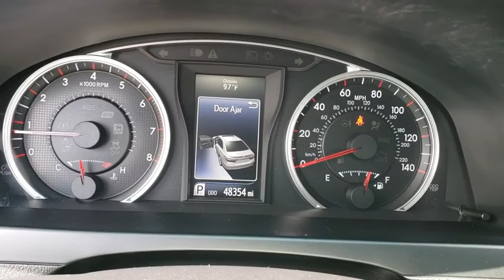2016 Toyota Camry Orlando, Sanford, Kissimme, Clermont, Winter Park, FL 18501A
Blue U 2016 Toyota Camry available in Orlando, Florida at Dave Maus VW South. Servicing the Sanford, Kissimme, Clermont, Winter Park, FL area.

5474 S Orange Blossom Trl